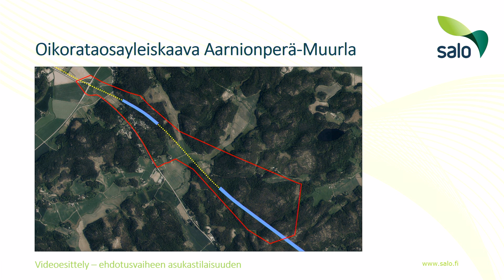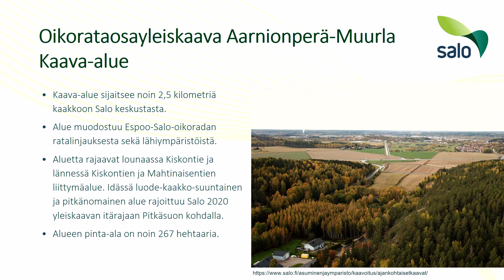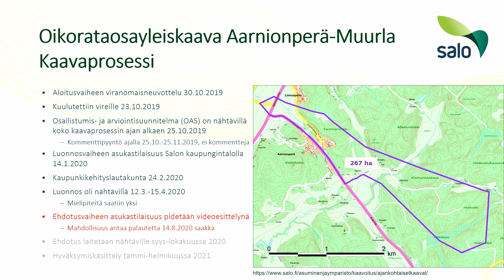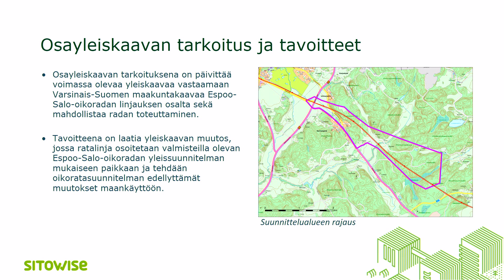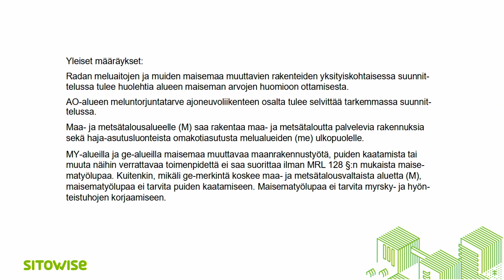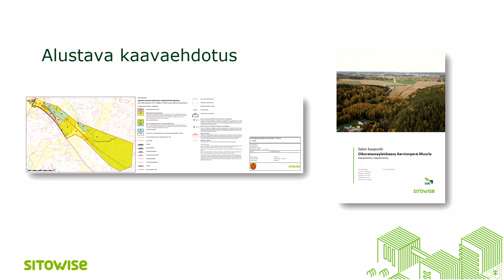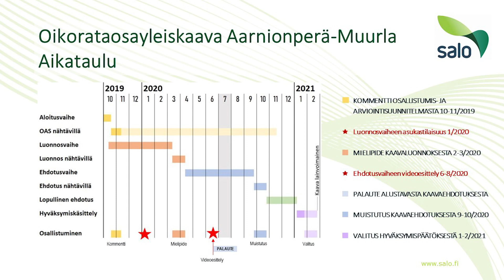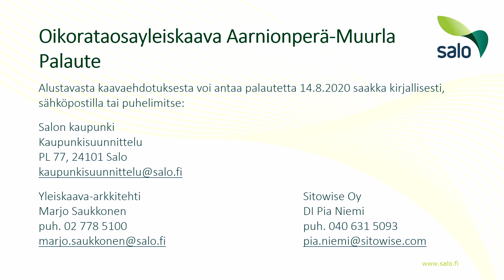Oikorataosayleiskaava Aarnionperä-Muurla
Tavoitteena on päivittää voimassa olevat oikeusvaikutteiset yleiskaavat vastaamaan maakuntakaavaa.
Osayleiskaavoissa osoitetaan ratalinja Espoo-Salo-oikoradan yleissuunnitelman mukaiseen paikkaan. Lisäksi tehdään oikoratasuunnitelman edellyttämät muutokset maankäyttöön.